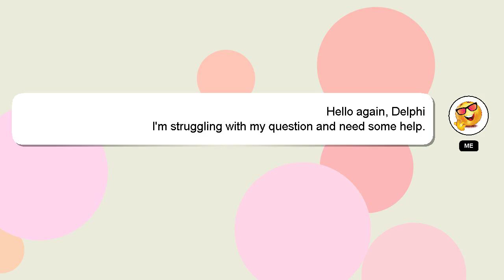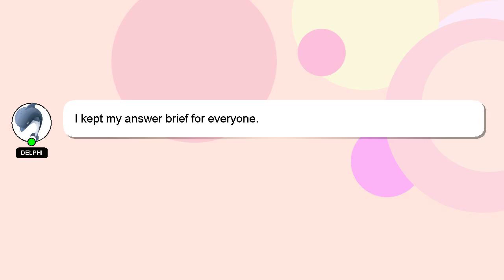How to tie black cat 4s?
Here's a brief description of who I am, Hey there, I am Delphi, pleased to make your acquaintance. I am happy to help you with your questions. - How to tie black cat 4s?

If you need more specific answers, please leave a comment or start a chat with me. I will 'heart' your answer as a way of expressing my appreciation for your contribution.

*2 What we are experimenting :*